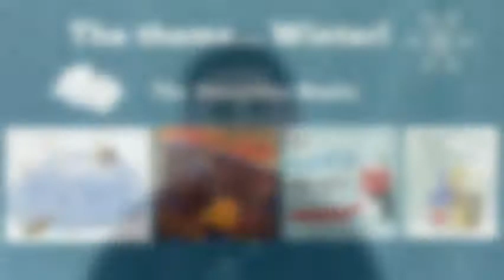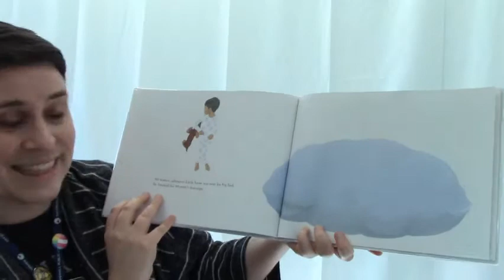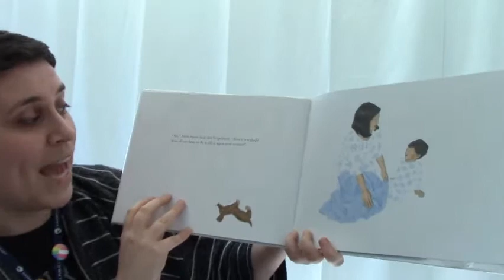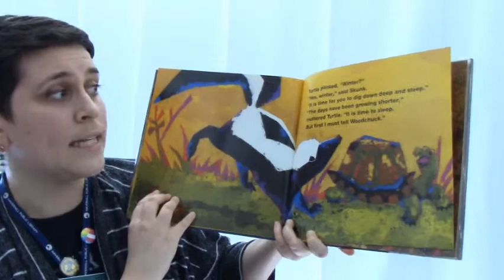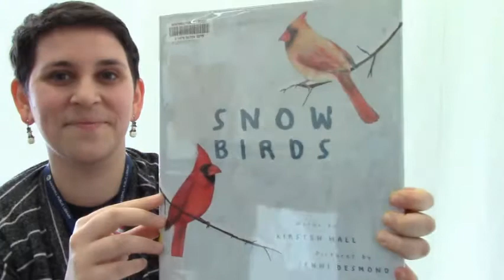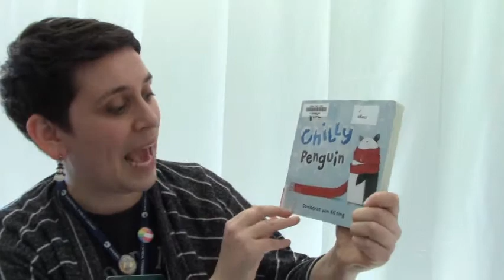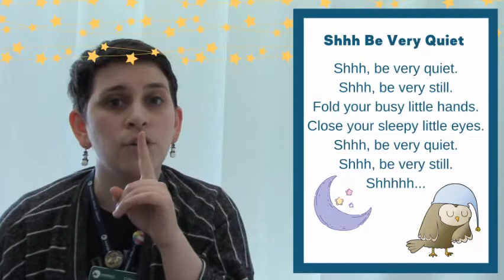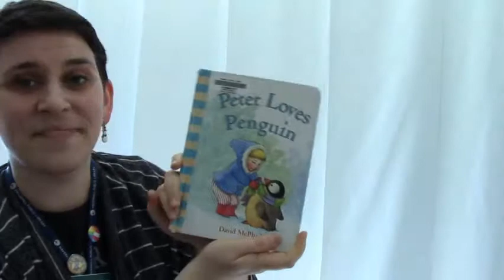Pajama Storytime - Winter Sleep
Welcome to Pajama Storytime! Snuggle up with your favorite stuffed friend and listen to some winter stories and songs. Keep an eye out for some cool puppets, too. If you want to learn storytime rhymes, then visit the Haverhill Public Library